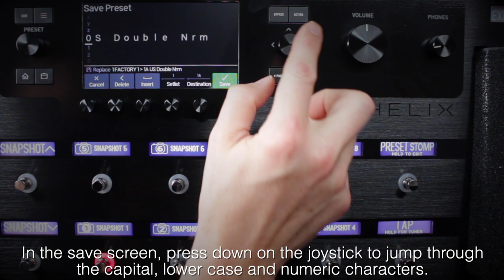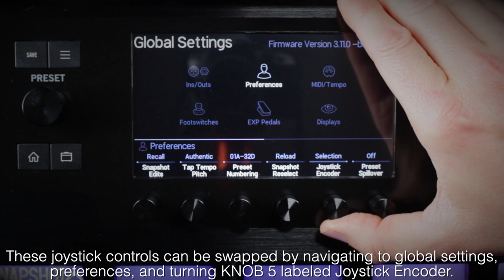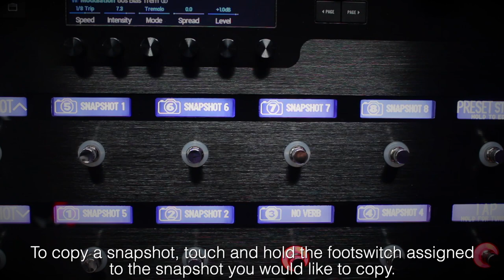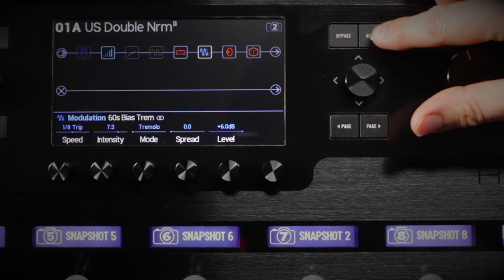Line 6 | Helix Family Shortcuts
In this video you will discover shortcuts for navigation on a Helix family product.

Helix amp and effects processors set a new standard for speed and ease of use in crafting authentic and responsive guitar tones. Each product in the Helix family provides a familiar approach to tone creation with a straightforward and intuitive interface that eliminates complex menu diving. Helix products deliver extensive flexibility for a variety of applications, enabling you to take tones from studio to stage—and back again.

Powered by next-generation HX Modeling technology, the Helix family's vintage and modern tube amp models give an authentic sound and feel by recreating amps, cabs, mics, and effects with accuracy and precision.